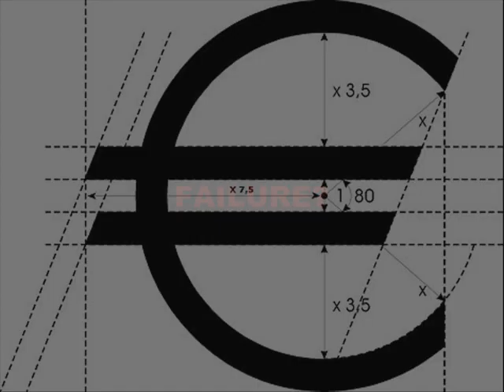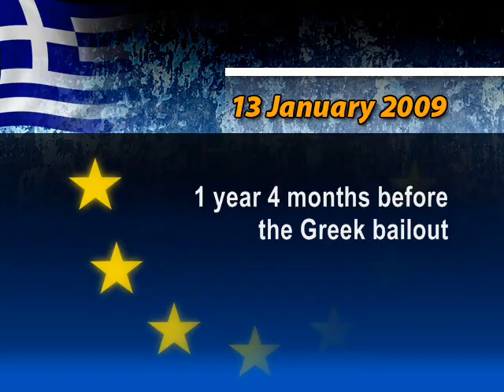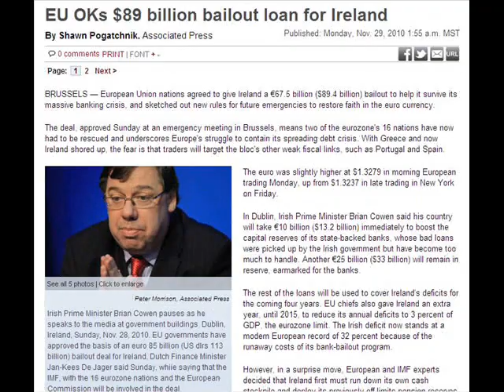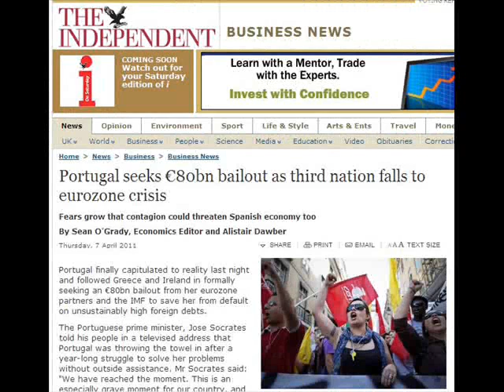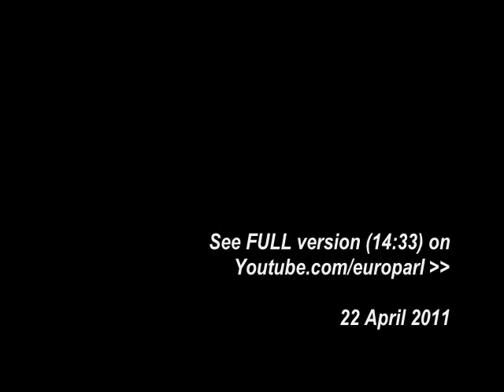Short Version (Ch.I): Trapped Inside an Economic Prison - Nigel Farage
A collage of speeches by UKIP Leader Nigel Farage MEP in the European Parliament in Strasbourg and Brussels as Co-President of the Europe of Freedom and Democracy Group (EFD).

Excerpts relate to the euro currency crisis leading up to the bailouts of Greece (May 2010), Ireland (November 2010) and Portugal (April 2011).